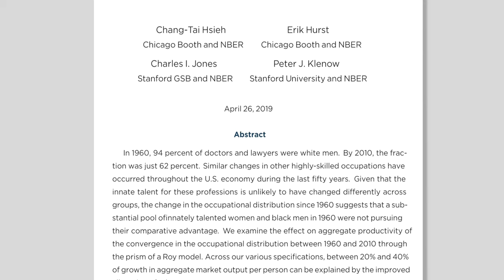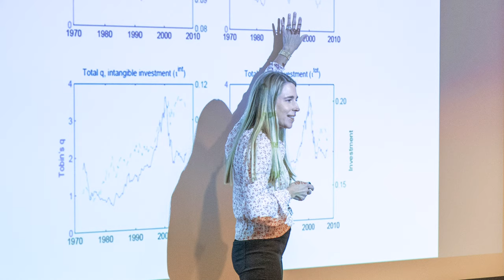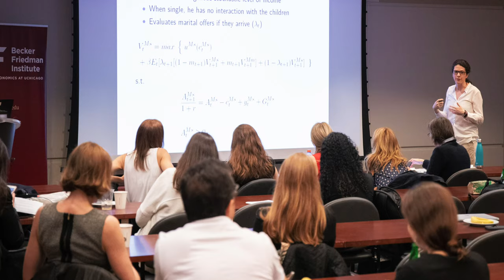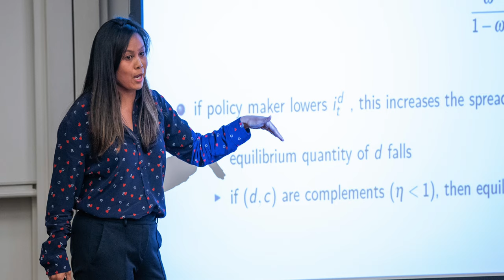2019 Women in Macro Conference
The second annual Women in Macro Conference brought together influential women economists from around the world working in the field of macroeconomics, broadly defined. The objective of the conference was to feature the high-quality work of women in a field in which they are significantly under-represented. It provided participants an informal venue to strengthen their research, build their network, and receive mentoring, particularly to women at early stages of their careers. This year, the conference also included an international policy panel featuring women macro-economists who work or have worked for central banks and other governmental institutions.

The conference was organized with support of the Becker Friedman Institute by Marina Azzimonti (Stony Brook University), Alessandra Fogli (Federal Reserve Bank of Minneapolis), and Veronica Guerrieri (University of Chicago Booth School of Business).

For more information on the conference visit: bfi.uchicago.edu/women-in-macro-2019